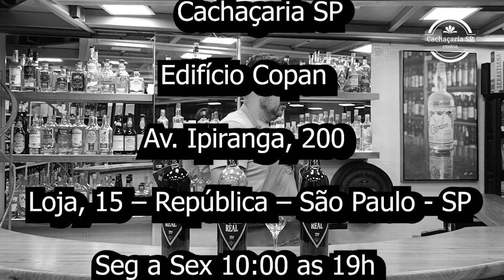Sapucaia Real 18 Anos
Como fizemos ?

Muitos me perguntam como foi feita a Sapucaia Real. Alguns desconfiam de uma cachaça que envelheceu 18 anos porque não era muito comum encontrarmos esse tipo de produto ate algum tempo atrás.  Muitos questionam se o produto é “Extra Premium” (ou seja 100% envelhecido, sem mistura de cachaça nova) , outros dizem que o produto com 18 anos ficaria intragável e assim por diante, entre outras duvidas.

Em 2007,  contratamos o consultor de bebidas do Senac Renato Frascino para fazer uma avaliação geral em nossos estoques, que estavam na ordem de 500.000 litros de cachaça, armazenados em diversos tonéis, 500 de carvalho de 250 litros  e 30 de amendoim e jequitibá-rosa, todos já com cachaças bastante envelhecidas.  Com essa analise, faríamos um balanço geral dos estoques e, principalmente da qualidade de nossas cachaças envelhecidas, visando verificar se ainda nos atenderiam no padrão de nossos produtos. Também iríamos avaliar novas possibilidades de lançamentos, de acordo com o que fosse constatado.

Todos os toneis são muito antigos, estavam devidamente catalogados, com a safra da cachaça envasada neles e os registros bastante rigorosos, ou seja, sabíamos exatamente quais cachaças estavam nos toneis e quanto tempo cada uma delas tinha.

Apesar de toda evaporação, tínhamos uma boa quantidade de cachaças envelhecidas, nos toneis de carvalho de 250 litros, da safra de 1990.

Logo de inicio já constatamos que poderíamos lançar um produto mais envelhecido que a nossa “reserva da familia 10 anos” e,  no inicio dos trabalhos solicitamos ao Ministerio da Agricultura o registro para um novo produto, que seria a “SAPUCAIA REAL”. Inicialmente, nossa idéia era trabalhar com mais 5 anos além da “reserva da familia”, ou seja 15 anos.
Assim foi feito, enquanto os trabalhos no estoque seguiam em paralelo.

Foram coletadas amostras de tonel por tonel, em garrafas transparentes de 600 ml, e, uma a uma avaliadas sensorialmente. Separamos as envelhecidas em carvalho das em amendoim e jequitiba-rosa, evidentemente.  Dessa forma, aproximadamente 500 amostras das de carvalho foram avaliadas e , delas, separados 28 amostras (28 barris) que apresentavam os melhores resultados.

Eram cachaças bastante fortes, carregadas na madeira, praticamente no limite do que jamais havia sido apresentado no mercado como “cachaça envelhecida”, mas ainda assim, dentro de uma faixa que consideramos interessante apresentar ao mercado, para criar conceito do que é uma cachaça , de fato, envelhecida.  Até o momento (e possivelmente até hoje) ainda há muita dificuldade em todos os setores envolvidos no mercado de cachaça em entender até onde podemos chegar em variações de nosso destilado.  Colocando esse produto no mercado, mais uma vez iríamos colaborar de forma pioneira para expandir mais essa barreira.

Em 2007, ainda imperavam as cachaças industriais, brancas e o mercado das cachaças envelhecidas, pouco explorado, como ainda hoje é.

Em 2008, estes 28 toneis foram então deslocados de seu local ainda cheios e seu liquido, que havia sido previamente avaliado, juntados no nosso “TITANIC” – tonel de 4.000 litros, em formato de barrica, deitada, de forma a homogeneizar toda a cachaça que estava separada, formando assim um novo produto, novamente provado e testado.

As 28 barricas, totalizaram algo em torno de 2700 litros de cachaça, toda ela 100% pura, sem mistura, e na época , com 17 anos dentro dos barris.

Em função da negociação da empresa, em 2008, esse produto não foi lançado. Foi somente em 2009 que decidimos lançar a “Sapucaia Real” na feira Expovinis, em setembro de 2009.

A Sapucaia Real foi destaque naquele evento e ficamos muito satisfeitos por poder mostrar ao mercado , praticamente um novo produto, quebrando alguns “pre-conceitos” e mais uma vez contribuindo para o desenvolvimento do mercado de cachaças especiais.

A Sapucaia Real é hoje utilizada em muitos eventos para mostrar de forma convincente, o que é uma cachaça envelhecida e como a madeira pode alterar o sabor da cachaça, tornando-a um produto com muitas possibilidades e variações.

loja: Av. Ipiranga 200, Loja 15 - República - São Paulo - SP Siga nosso